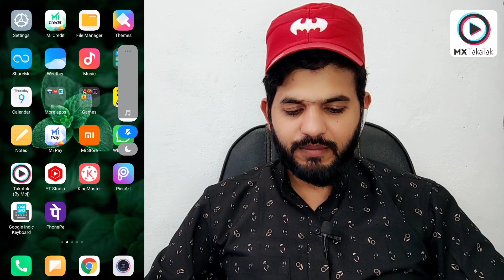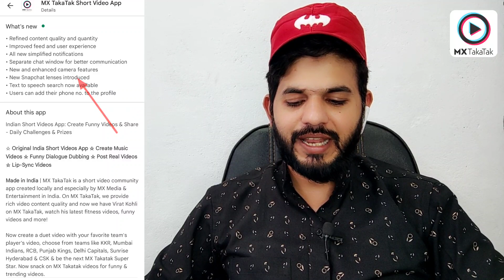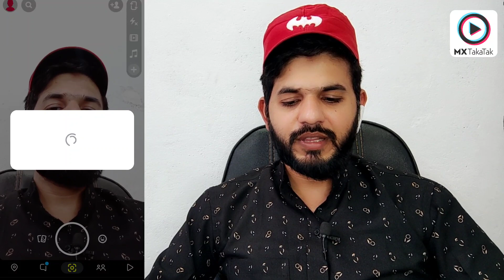MX Takatak New features Snapchat lenses | Takatak by moj followers kaise badaye | real followers